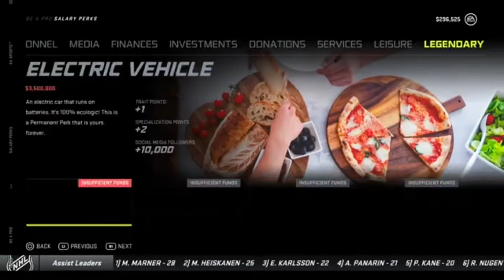BUYING MY FIRST CAR | NHL 21 Be a Pro Ep. 9